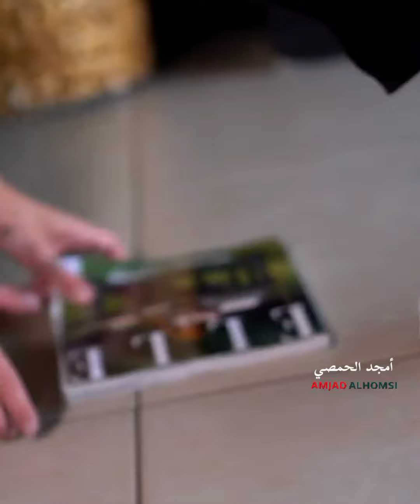على شفافك انتي عسل ع حلا - تقبري عضامي بقلبي نامي ❤ يا صغيرة كبرتي وعالقلب حفرتي 😻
ع شفافك انتي عسل ع حلا - تقبري عضامي بقلبي نامي ❤